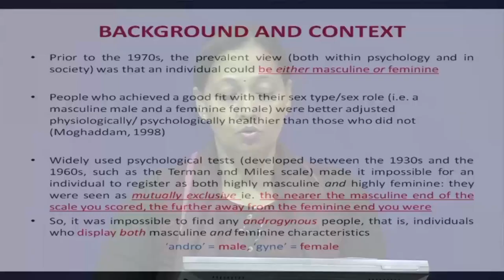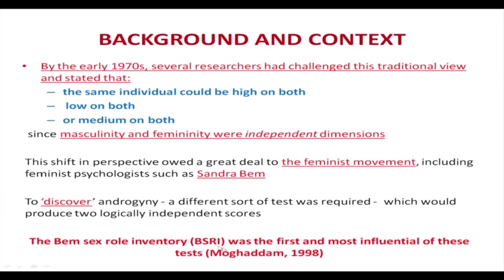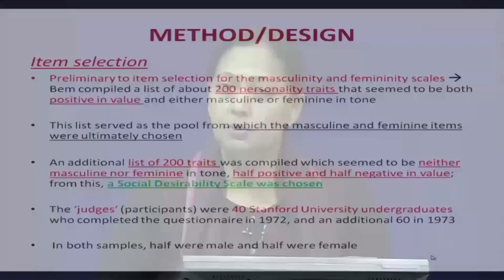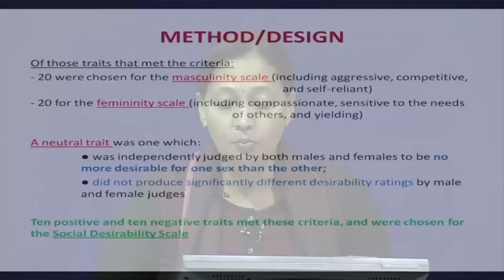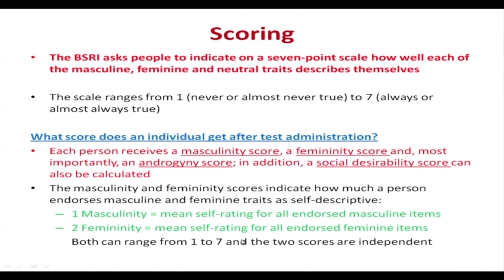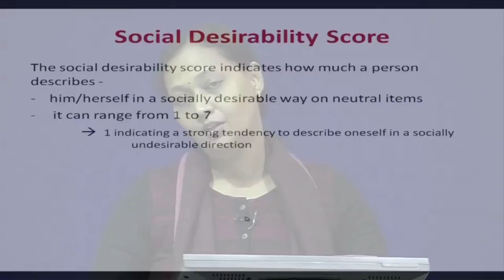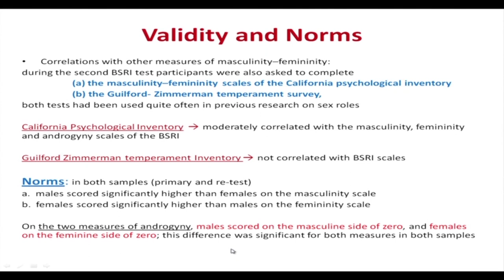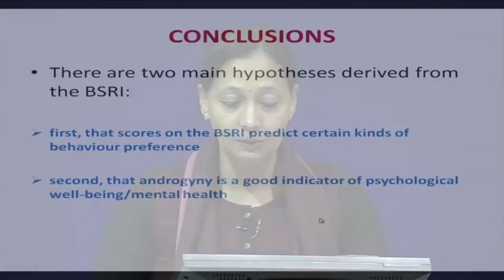Lecture 18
Subject : Psychology